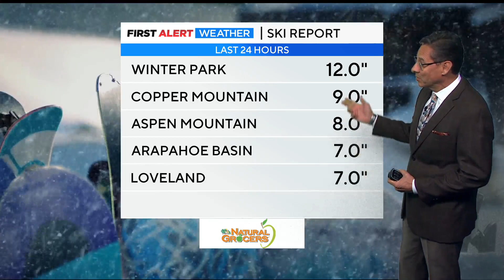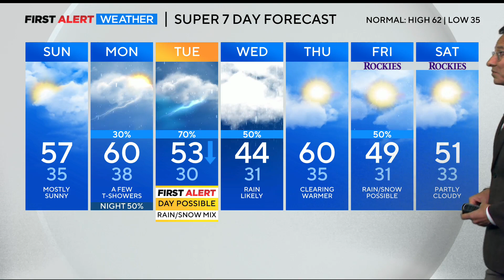Clearing for Sunday with wet week ahead